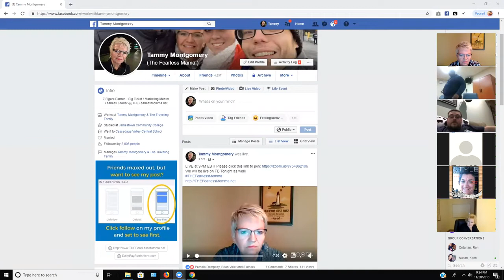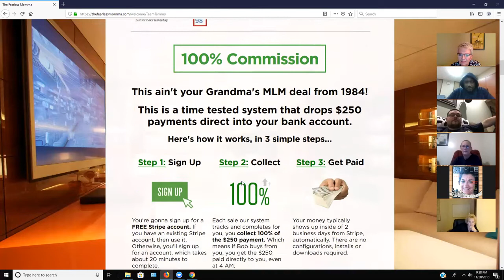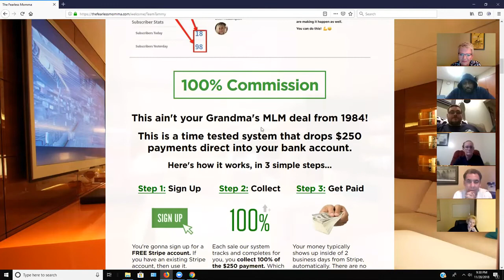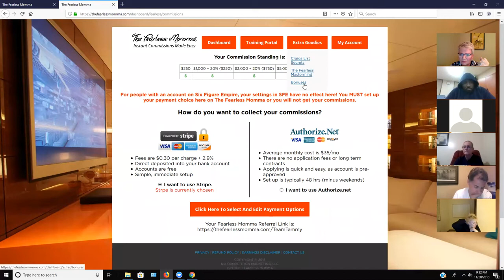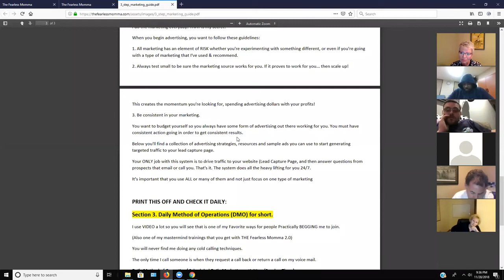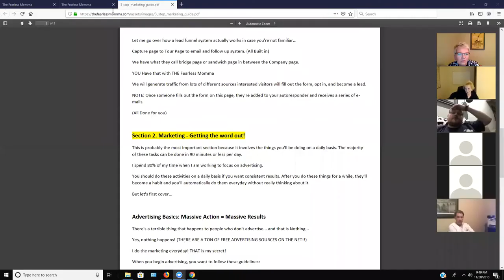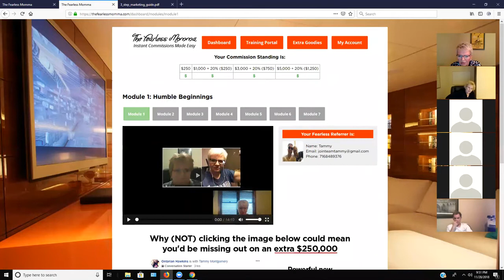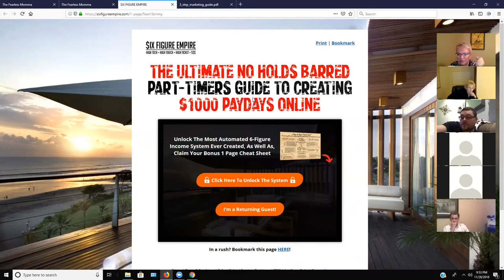The Fearless Momma Money Making Crew Hangout - 11/28/2018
The fearless money making crew did a review of what it takes to be successful online with the fearless momma 2.0 which is why so many are having success with fearless momma and how to upgrade into top tier with Six Figure Empire!   If you have any questions about the fearless momma which is the $250 product front end or the top tier Six Figure Empire where you can make $1000 commissions connect with me personally about Six Figure Empire and/or Fearless Momma 2.0!